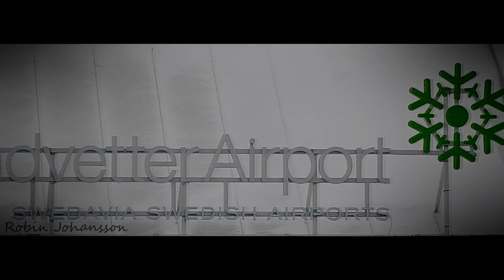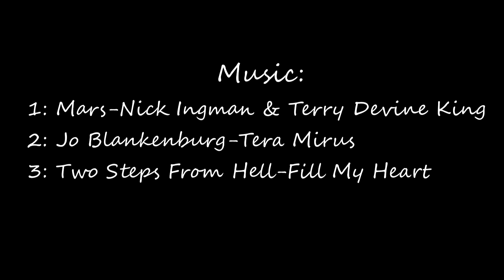Gothenburg Landvetter Airport - Winter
Finally I'm done with this project.
I've been working on this for 3 months now so I really hope you'll like it!

To those who think someone helps me to film and edit my videos.. That's wrong. I film, edit and upload my videos all by myself. Yes, I'm "only" 13 years old, but that doesn't mean I can't make videos.

Anyway, thank you very much for watching this video and I hope you'll like it!